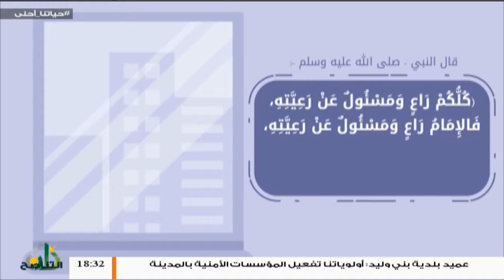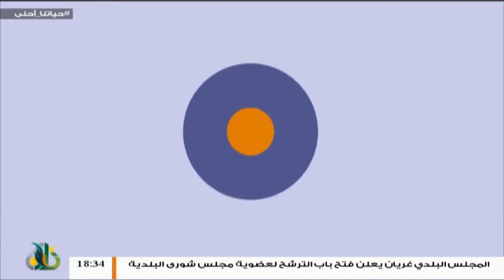حياتنا أحلى | تقديم نادر البغدادي | اضطراب المسلك | 31 - 10 - 2018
الضيوف :
1- د. أنور عمران | أستاذ علم النفس العيادي
2 - أ. زينب صالح حسين / أخصائية ومرشدة تربوية

ــــــــــــــــــــــــــــــــــــــــــــــــــــــــــــــــــــــــــ
ــــــــــــــــــــــــــــــــــــــــــــــــــــــــــــــــــــــــــ
يمكنكم تحميل تطبيقنا TANASUH TV على الهواتف الذكية: